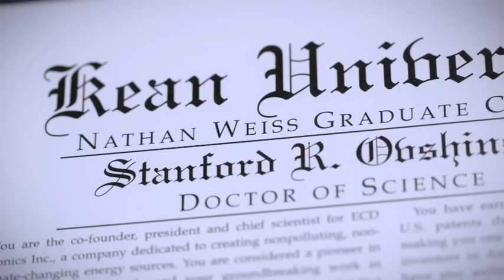Stanford Ovshinsky - Clean energy battery